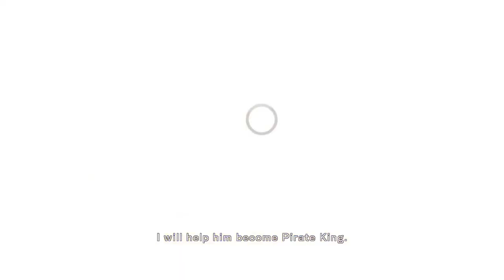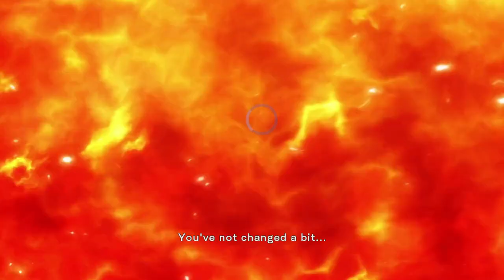Exploring Ace's Experience in the Paramount War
Today we close out the burning blood series with the sad perspective of the paramount war through Ace's eyes. Love yall and God bless!

Twitter –@Rojo_reyy